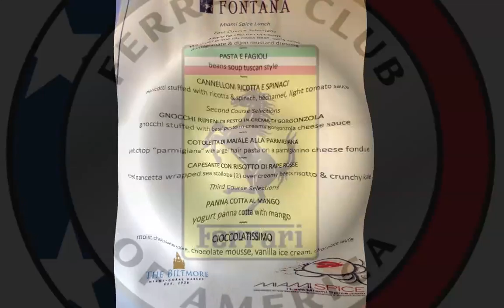Ferrari Club of America at the Biltmore Hotel, Coral Gables, FL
9/20 – Biltmore Hotel, Lunch and Tour! –  Join the FCA for a fantastic day at the Biltmore Hotel (1200 Anastasia Ave., Coral Gables, 33134).  Meet at the Biltmore at 10:30am for a private tour of this historical landmark, designed in 1926 by renowned architects Schultze & Weaver, who also did The Breakers in Palm Beach.  Following the tour is a special Miami Spice lunch at The Biltmore’s Fontana Restaurant.  Event hosts; Fiorella Terenzi and Fred Burton.